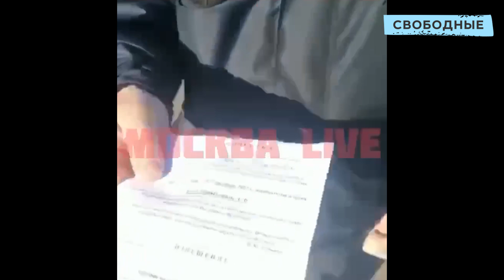Облавы для мобилизации. Алик из Саратова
Стали поступать тревожные сообщения, что в Москве устраивают облавы на мужчин в общественных местах, чтобы вручить им повестки. Полицейские караулят людей у входов в метро, на остановках, в торговых центрах. Да и просто на площадях и тротуарах.
В Питере устраивают засады в подъездах полицейские и сотрудники военкоматов.
Московские военкоматы уже заявили, что ничем таким они специально не занимаются, а это просто обычные розыскные мероприятия полиции и вдобавок кому-то повестку могут вручить - при случае.